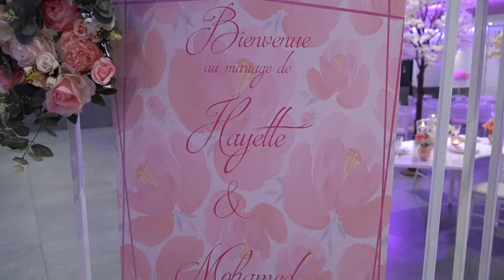Oriental wedding décoration de Hayette et Mohamed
Décoration de mariage réalisée par Création d'un jour, décorateur officiel du Palais des Anneaux (salle de réception à Fréjus 83600)